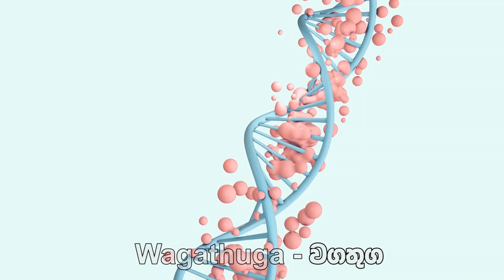Special News Alert This is another special news that has just been reported